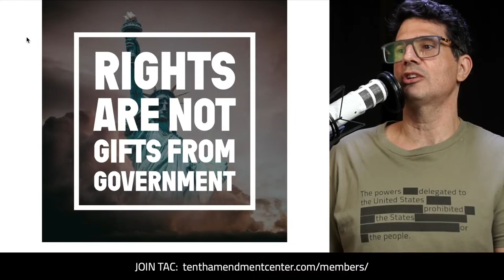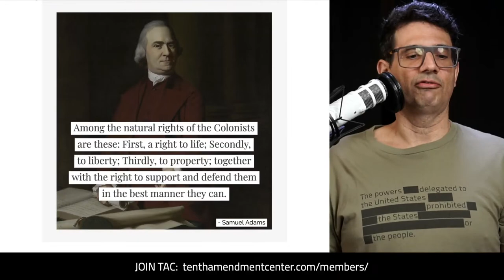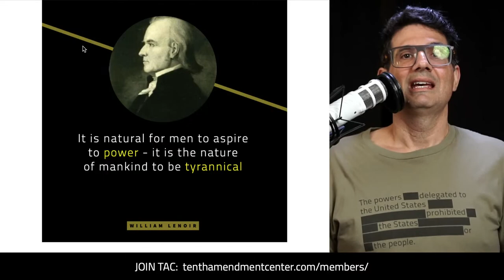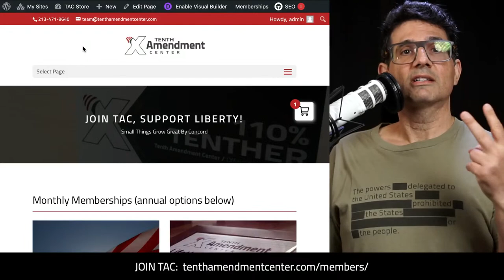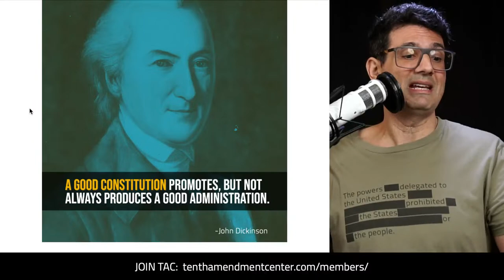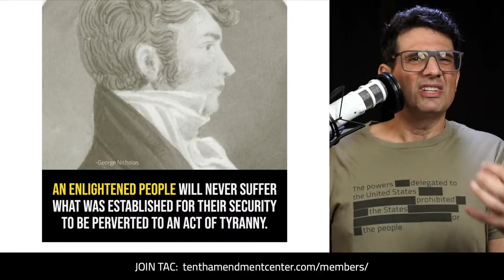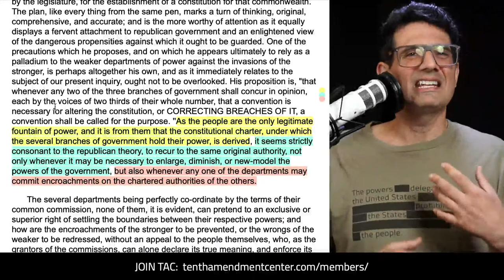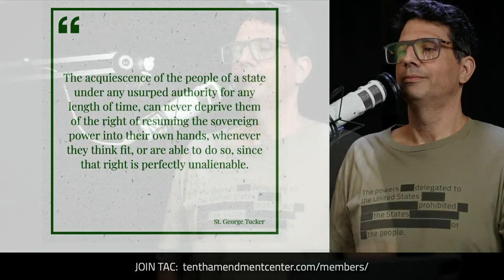The Foundation: Top-5 for Liberty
Corrupt and repressive, weighted down by heavy bureaucracy - it’s all around us and getting worse year by year. But an alternative to total tyranny is attainable. These five principles can put things on a new path - to liberty.

Path to Liberty: June 26, 2023